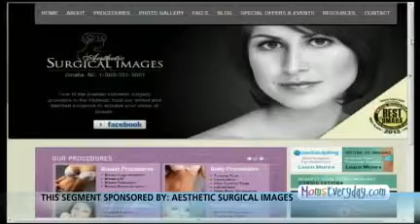Breast Reduction Surgery Explained by Omaha Plastic Surgeon Dr. Bruneteau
Breast Reduction Surgery Explained by Omaha Plastic Surgeon Dr. Bruneteau | Aesthetic Surgical Images

Women seek breast reduction for a variety of reasons. For some, it’s a decision to end chronic back, neck and shoulder pain while others are weary of dealing with the unwanted attention often associated with full figures. Whatever the motivation, breast reduction in Omaha offers women much-needed relief from the physical and emotional challenges of having excessively large breasts. For more information on breast reduction or plastic surgery, please visit:

8900 West Dodge Road, Omaha, NE 68114
Columbus Health Park. 4508 38th Street #120, Columbus, NE 68601
2501 Lakeridge Drive. Suite 100, Norfolk, NE 68701